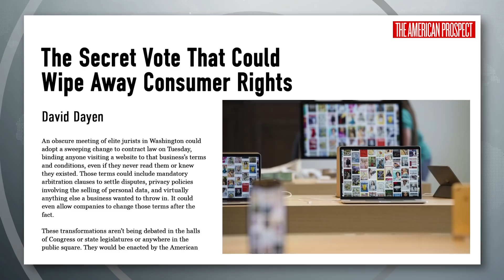The Secret Vote to Demolish Consumer Rights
David Dayen, executive editor for American Prospect, joins Ring of Fire’s Sam Seder, to talk about